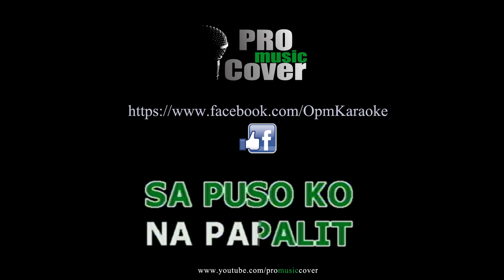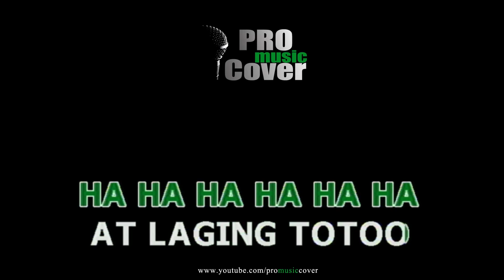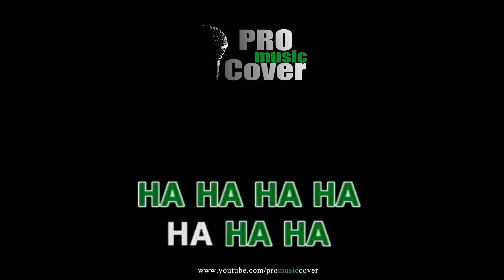Laging tapat - Jolina Magdangal (KARAOKE)